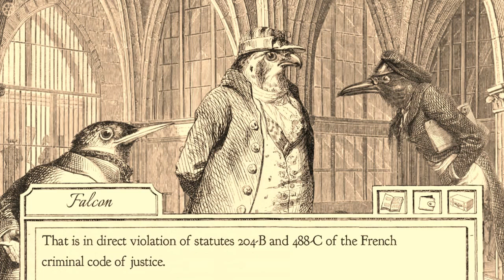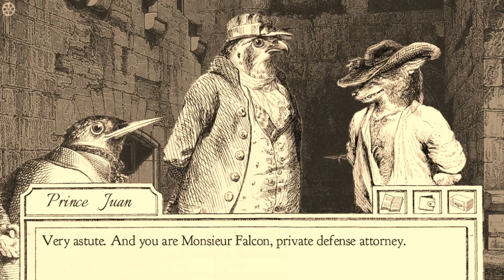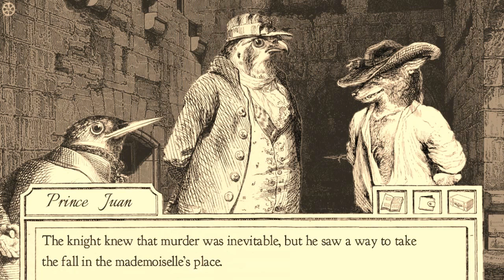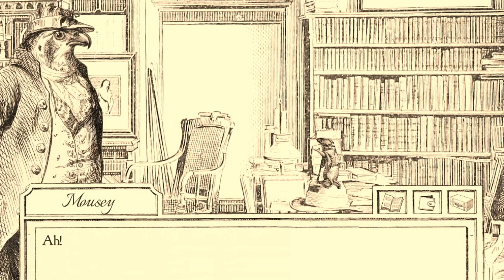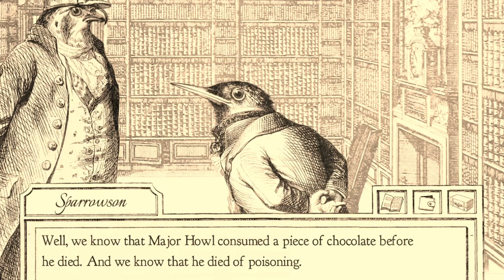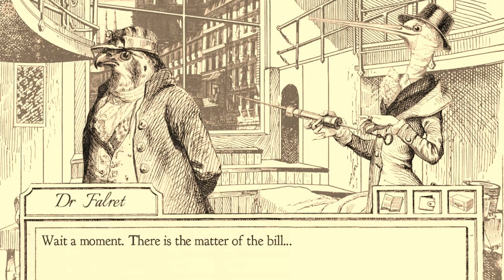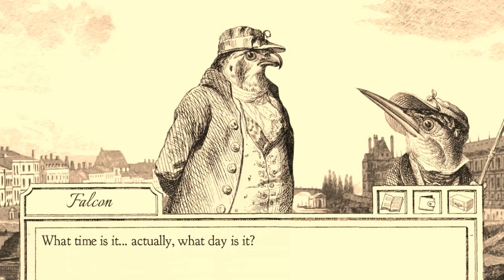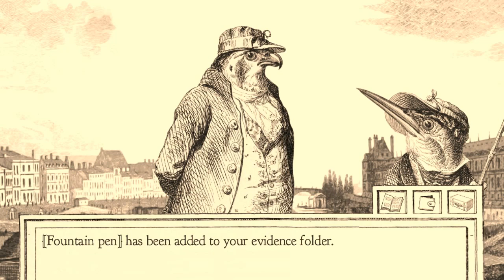A SERIES OF UNFORTUNATE EVENTS | Aviary Attorney - #10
► Today we go to hospital . . .

▼ IF YOU ENJOYED THIS CHECK OUT ▼